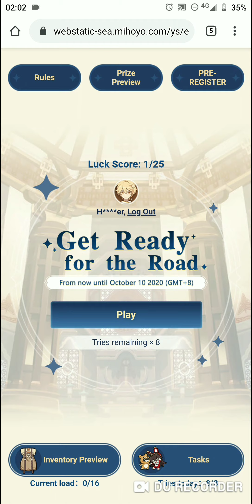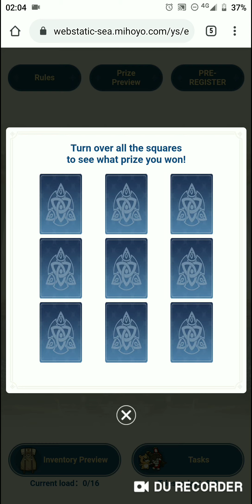「GENSHIN IMPACT」The Road Web Event: Getting Prototype Aminus (1st Day)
「GENSHINIMPACT」Th RoadWebEvent GettingPrototypeAminus (1st Day)